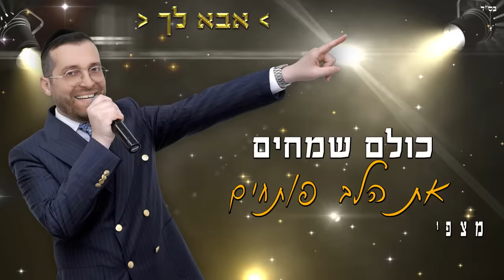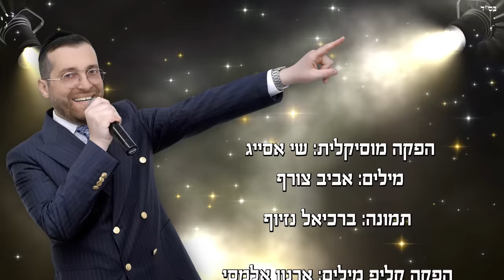ישראל הלוי / Israel Halevy מחרוזת חפלה לשמחות "אבא לך"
מחרוזת זו הוקלטה לכבוד מור אבי רבי משה הלוי הי"ו
לרגל הגיעו לגיל שיבה . שיזכה לאריכות ימים ושנים בבריאות ונחת .
תודות לשותפיי בפרוייקט :
מילים : אביב צורף הי"ו
עיבוד והפקה מוסיקלית : שי אסייג .
כינורות חליל,עוד,אקורדיון,קנון,בגלמה,גיטרות,כלי הקשה,תופים,אלקטרונים : שי אסייג .
מיקס ומסטרינג : שי אסייג .
קולות :  עימנואל , שי , ישראל.
עיצוב גרפי ועריכה : ארנון אלמסי .
הוקלט באולפני " שי אסייג הפקות " ישראל .